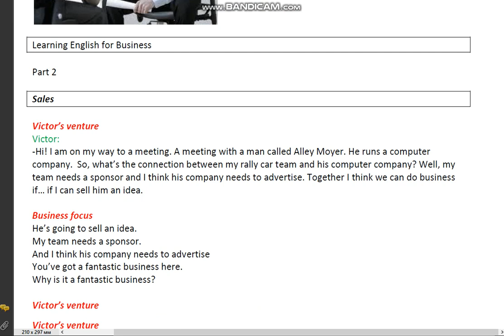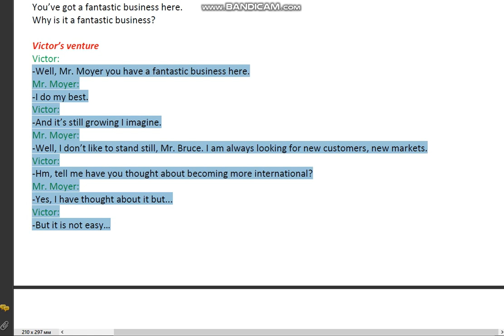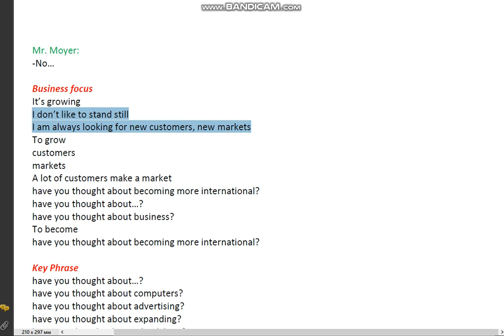Школа английского языка в Пушкино _ English for business 2 Урок Part 1 Я собираюсь продать идею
2 Урок Part 1 Я собираюсь продать идею
Самое лучшее из мировых курсов с Русской Адаптацией!
Программа предназначена для студентов, бизнесменов и всех тех, кто хотел бы овладеть разговорным бизнес английским, так сильно востребованным в настоящее время